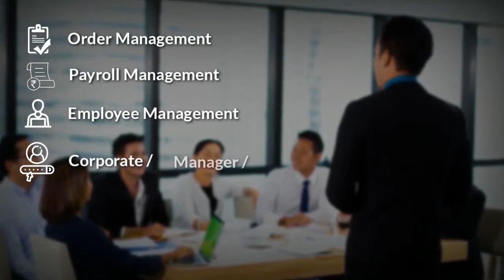groundIT Field Tracking | Customizable for any Business | PROMO | Sysmedac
GroundIT is simplified field force management software which helps the Managers to interact closely with the workforce and thereby track the status of the tasks Assigned, Monitoring, Implementation and Evaluation in accordance with the existing regulation.